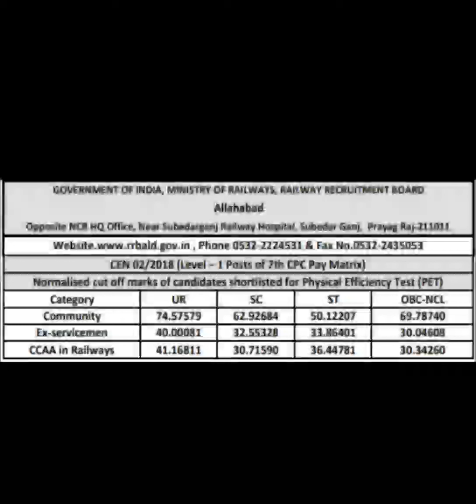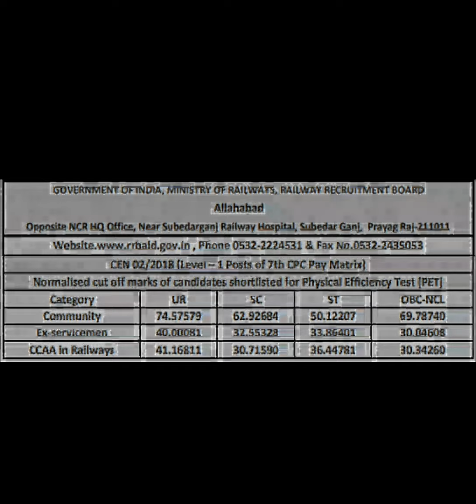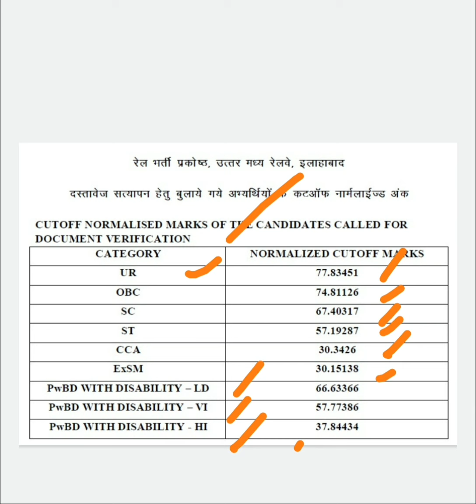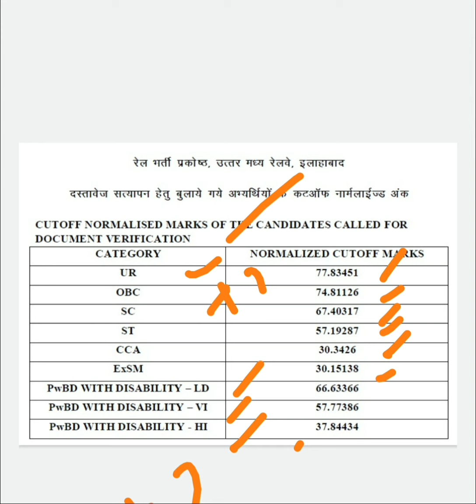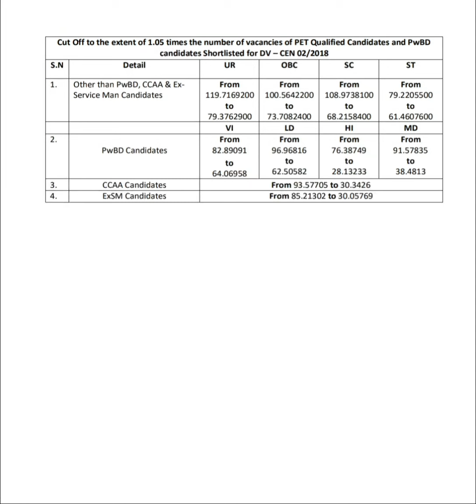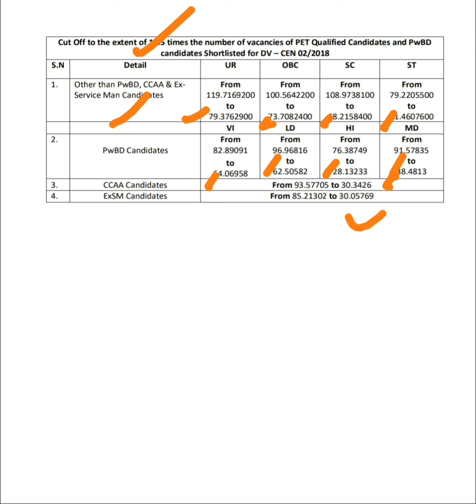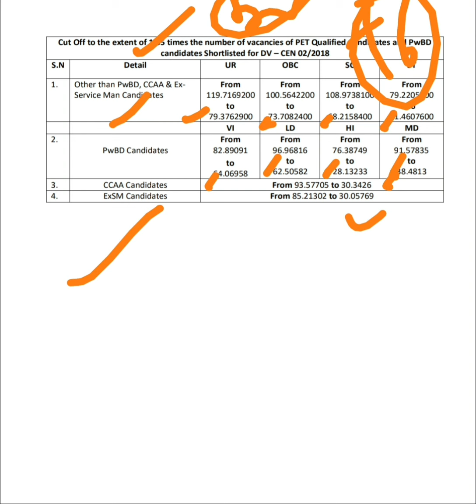NR और NCR के लिए इतना बढ़ा DV में कटऑफ ✌️कितना गुना लिया गया PET के बाद DV के लिए 🤔✌️✌mission Gr D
Channel se jude
Comment kare
Share kre
Thnq